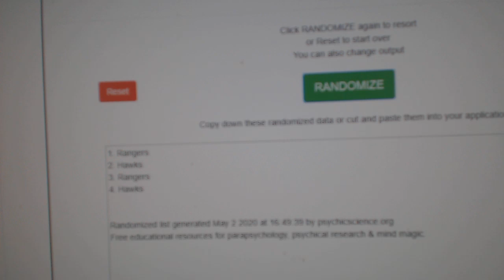Multi Randoms - C&C GB #11,139